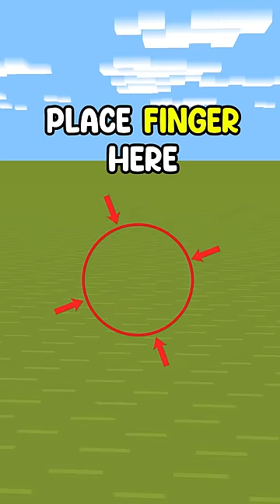Play With Ayush in Minecraft 😱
Techno Gamerz Minecraft Minecraft Minecraft Story Video Game House Challenge Proboiz 95 Yes Smarty Pie Mc flame

Credit: Cash Minecraft